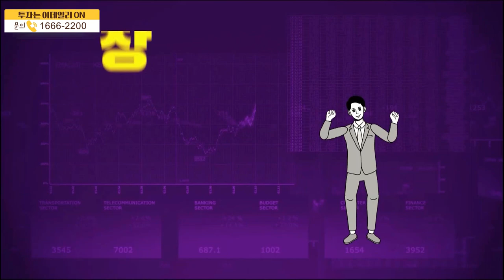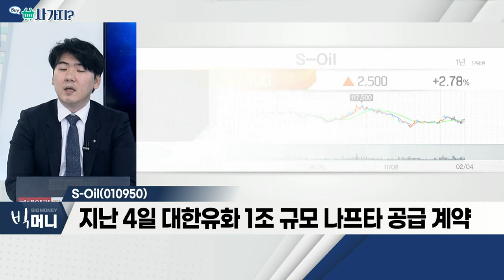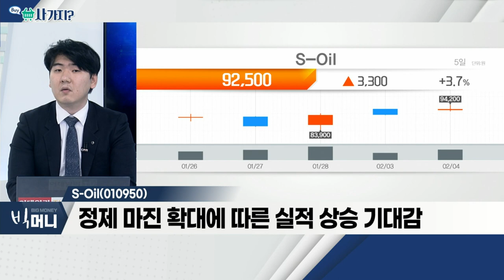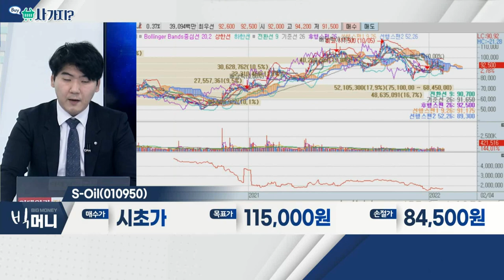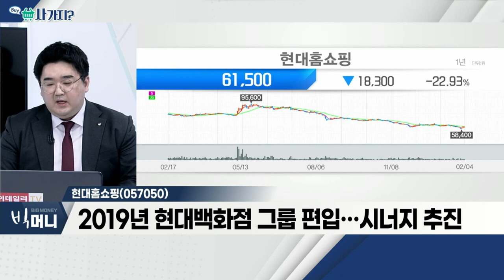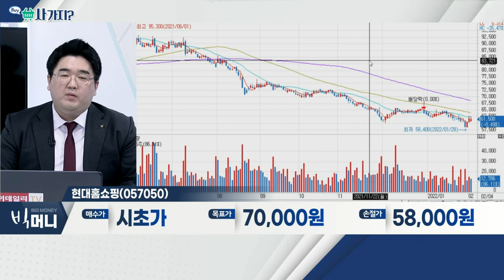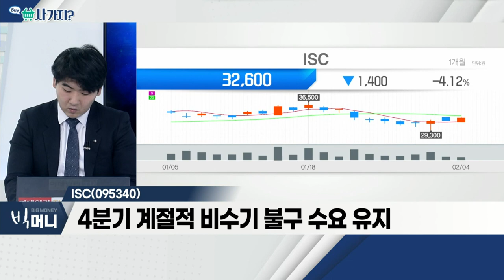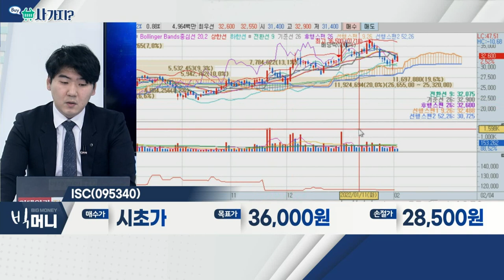S-Oil(010950), 현대홈쇼핑(057050), ISC(095340)_사가지 (20220204)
S_Oil(010950)
- 지난해 역대 최대 영업이익 기록
- 정제마진 확대에 따른 실적 상승 기대감
- 지난 4일 대한유화 1조 규모 나프타 공급 계약

현대홈쇼핑(057050)
- 정수기 렌탈ㆍ창호 등… 9개 종속사 보유
- 2019년 현대백화점 그룹 편입… 시너지 추진
- 증권사 리포트 기준, PER 5배ㆍPBR 0.4배… 저평가 구간

ISC(095340)
- 소켓 세계 시장 점유율 1위 업체
- 4분기 계절적 비수기 불구 수요 유지
- DDR5 전환에 따른 수혜 기대